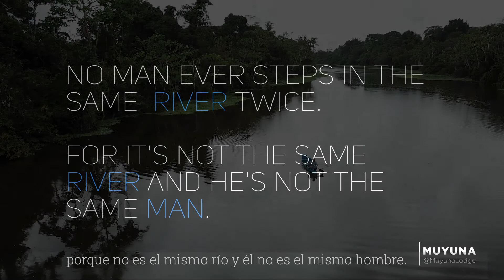Muyuna Amazon Lodge - Discover The Amazon River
You can never step into the same river; for new waters are always flowing on you. No man ever steps into the same river twice, for it's not the same river and he is not the same man.